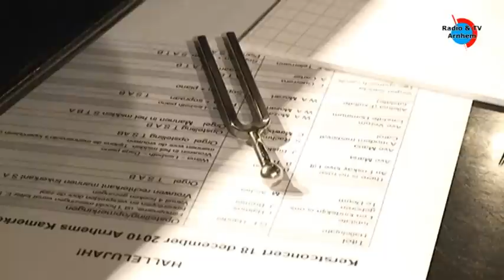Arnhems Kamerkoor december 2010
Het Arnhems Kamerkoor geeft op 18 december een Kerstconcert